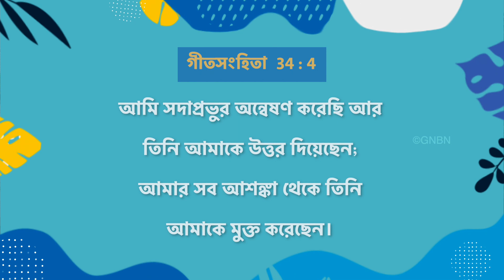যীশুর সাথে চলা | ভাই মোহন সি লাজারাস | অক্টোবর 15 | Bengali